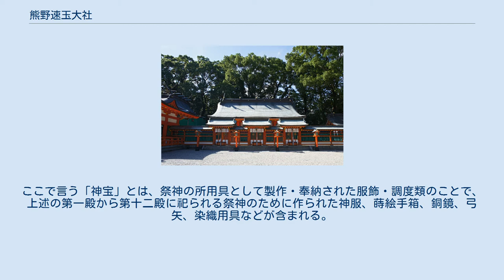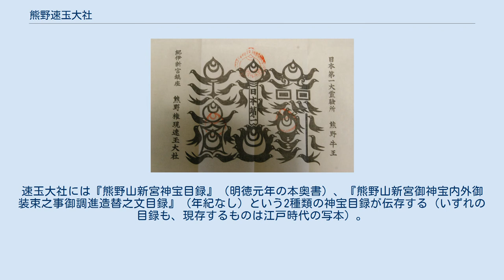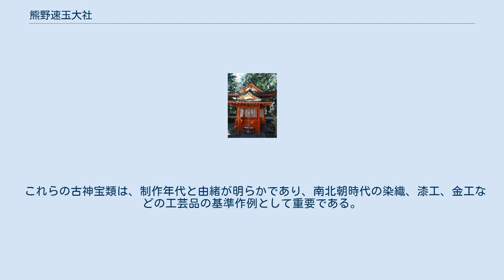熊野速玉大社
熊野速玉大社（くまのはやたまたいしゃ）は、和歌山県新宮市にある神社。
熊野三山の一つ。
熊野速玉大神（くまのはやたまのおおかみ）と熊野夫須美大神（くまのふすみのおおかみ）を主祭神とする。
かつては式内社（大）であり、旧社格は官幣大社で、現在は神社本庁の別表神社。
 境内地は国の史跡「熊野三山」の一部。
2002年（平成14年）12月19日、熊野三山が史跡「熊野参詣道」から分離・名称変更された際に、御船島を含む熊野速玉大社境内が追加指定された。
2004年（平成16年）7月に登録されたユネスコの世界遺産『紀伊山地の霊場と参詣道』の構成資産・大峯奥駈道の一部。
 速玉大社の牛王符。
誓約書として用いられた。
 神代の頃に、神倉山の磐座であるゴトビキ岩に熊野速玉大神と熊野夫須美大神が降り立ち、そこで祀られることとなった。
 熊野速玉大神は、熊野速玉大社では伊邪那岐神とされ、熊野本宮大社では同じ神名で日本書紀に登場する速玉之男（はやたまのを）とされる。
熊野夫須美大神は伊邪那美神とされている。
 しかし、社伝によると景行天皇58年に現在地に遷座し、速玉之男神の名から社名をとったという。
もともと祀られていた所である神倉山は神倉神社となり、また元宮と呼ばれ、当社は新宮と呼ばれる。
 初めは二つの神殿に熊野速玉大神、熊野夫須美大神、家津美御子大神を祀っていたが、平安時代の初めには現在のように十二の社殿が建てられ、神仏習合も進んで熊野十二所権現と呼ばれ、やがて式内社（大）に列せられた。
 また、穂積忍麻呂が初めて禰宜に任じられてからは、熊野三党のひとつ・穂積氏（藤白鈴木氏）が代々神職を務めた。
 平安時代の末期には鳥羽上皇、後白河法皇、後鳥羽上皇などが幾度も熊野三山に足を運び、大いに賑わっている。
 1871年（明治4年）、熊野速玉神社として県社に列格するが、1883年（明治16年）、打ち上げ花火が原因で社殿が全焼してしまった。
1915年（大正4年）、官幣大社に昇格する。
 1948年（昭和23年）に神社本庁の別表神社に加列されている。
1967年（昭和42年）に社殿が再建された。
 2004年（平成16年）7月1日、「紀伊山地の霊場と参詣道」の一部としてユネスコの世界遺産に登録された。
 梛の大樹 当神社所蔵の総数1,000点を超える古神宝類は、1955年（昭和30年）6月22日、一括して国宝に指定された。
ここで言う「神宝」とは、祭神の所用具として製作・奉納された服飾・調度類のことで、上述の第一殿から第十二殿に祀られる祭神のために作られた神服、蒔絵手箱、銅鏡、弓矢、染織用具などが含まれる。
 熊野新宮では平安時代以来、33年に一度の遷宮を例とし、遷宮のたびに新たな神宝が調進されていた。
しかし、徳治2年（1307年）の社殿焼失後は、朝廷の援助が得られなかったこともあり、仮殿が建てられたのみで、復旧は遅々として進んでいなかった。
ようやく明徳元年（1390年）に至って遷宮が行われ、現存する神宝の大部分は、この時に時の幕府（足利義満）が中心となって製作・奉納したものである（ただし、一部に時代の下る遺品も混在する）。
熊野三所と称される結宮（中御前）、速玉宮（西御前）、証誠殿への神宝奉納は、それぞれ禁裏（天皇）、仙洞（上皇）、室町殿（将軍）によって行われた。
速玉大社には『熊野山新宮神宝目録』（明徳元年の本奥書）、『熊野山新宮御神宝内外御装束之事御調進造替之文目録』（年紀なし）という2種類の神宝目録が伝存する（いずれの目録も、現存するものは江戸時代の写本）。
これらの目録には、各祭神に奉献された神宝の名称、材質、文様等が詳細に記載されており、現存の神宝類とも符合するので、貴重な資料となっている。
 現存の古神宝類は、男神用、女神用それぞれの神服、各祭神に奉納された蒔絵の手箱（化粧道具を納める蓋付の箱）、太刀などの武器武具類、紡績具などに分類される。
 これらの古神宝類は、制作年代と由緒が明らかであり、南北朝時代の染織、漆工、金工などの工芸品の基準作例として重要である。
 国宝「古神宝類」の明細 古神宝類